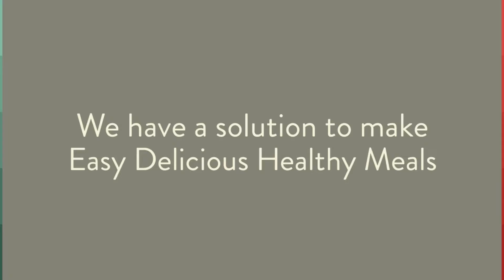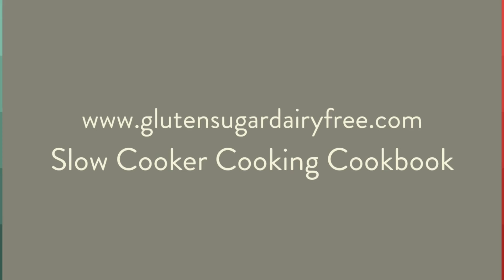Slow Cooker Cooking